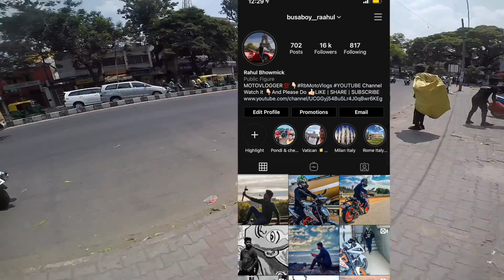WARRIOR HAYABUSA BEST PUBLIC REACTION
use for vlogs
gopro hero 5
G7X MARK ii
agv helmet